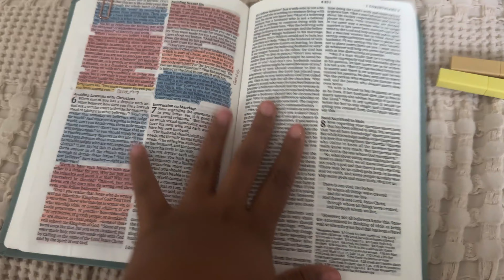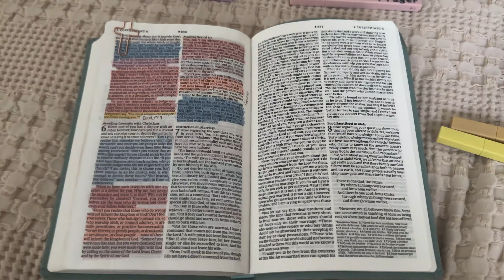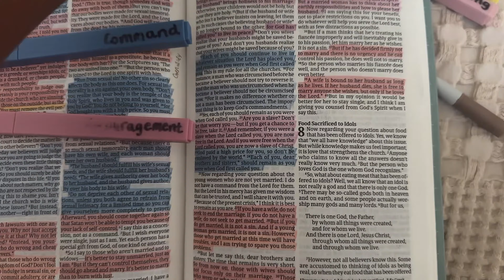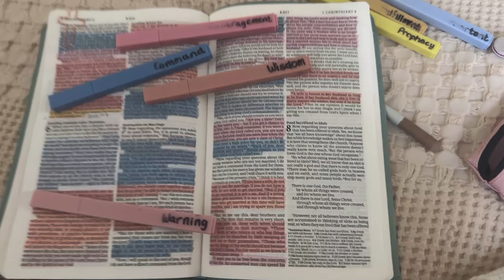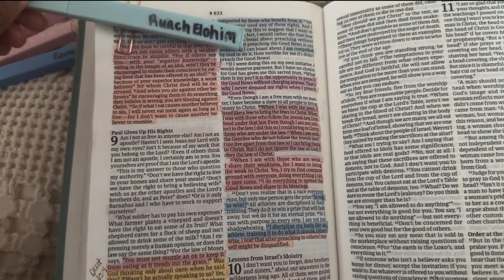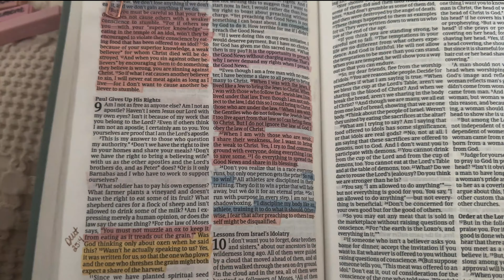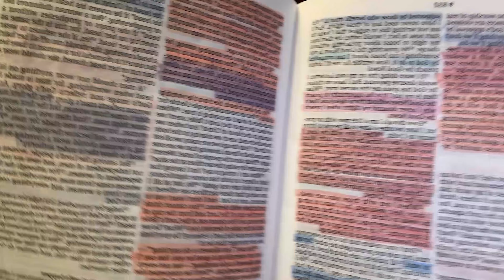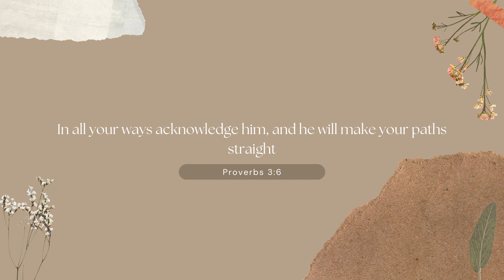Step-by-Step Bible Highlighting Tips for Deep Understanding 🔍How I Study 1 Corinthians 7-12 📖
📖✨ Welcome back to my New Testament 90 Day Challenge! In today’s video, we’re covering Days 50 and 51, focusing on 1 Corinthians chapters 7 through 12. Join me as I dive deep into these powerful passages, exploring key themes, theological insights, and practical applications for our daily lives. 🙏

🔍 What You’ll Get in This Video:

Chapter-by-Chapter Recap: I'll break down the essential points and messages from each chapter, helping you understand Paul’s teachings and their relevance.

Bible Highlighting Tips: Discover my personal approach to highlighting and annotating my Bible. Learn how different colors and symbols can enhance your study and retention! 🖍️📓

Reflections and Insights: Hear my thoughts on how these chapters connect to broader themes within the New Testament and how they speak to us today.

Whether you’re following along with the 90-day plan or just interested in deepening your understanding of 1 Corinthians, this video is packed with insights and practical tips to enrich your Bible study.

Let’s grow in faith together! ❤️📚

0:00 welcome
0:46 highlighter tips
3:02 Chapter 7
5:17 Chapter 8
7:21 Chapter 9
9:46 Chapter 10
10:50 Chapter 11
11:37 Chapter 12
12:26 Blessing

if you made it this far, thank you & Jesus loves you :)